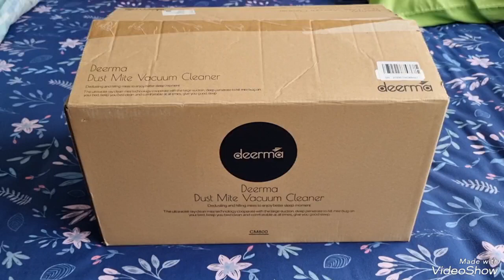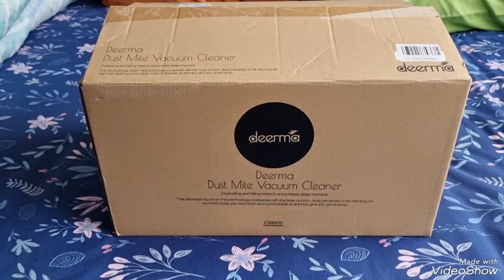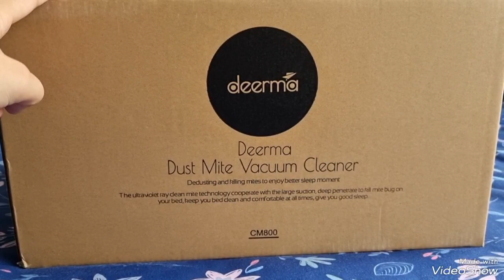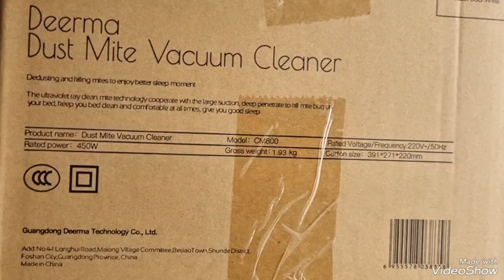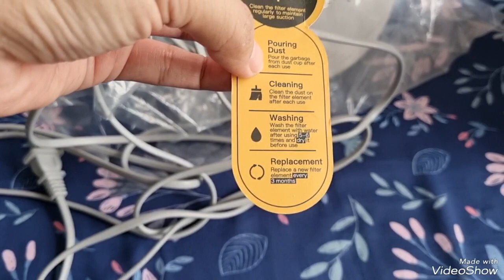อยากรีวิวบ้าง | Ep. 32 รีวิวเครื่องดูดฝุ่น Xiaomi Deerma CM800